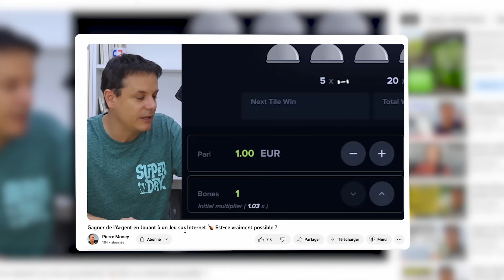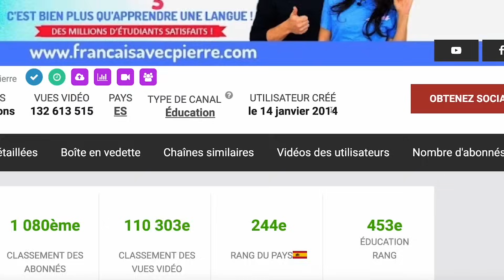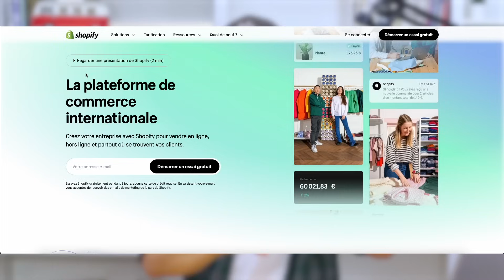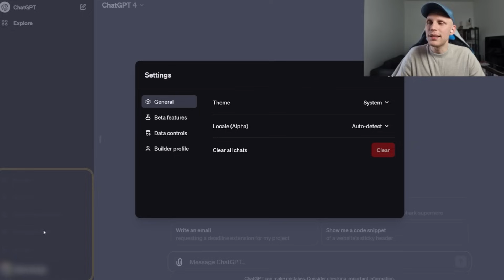Opportunité de Business 2024 Sans Investissement et Sans Montrer sa tête ! 💸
Découvrez le nouveau modèle de business en ligne sans investissement initial et sans devoir montrer son visage.

🎬 MA MASTERCLASS ENTIÈREMENT GRATUITE POUR GAGNER DES REVENUS GRÂCE À VOS VIDÉOS

📌 TÉLÉCHARGEZ GRATUITEMENT MON EBOOK "GAGNER SA VIE ET SA LIBERTÉ SUR INTERNET"